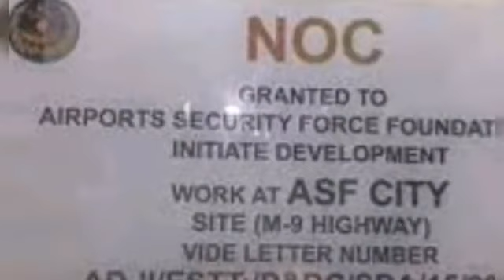ASF City Karachi | NOC Status | Very Cheap Plots in Karachi | Best for Investment .